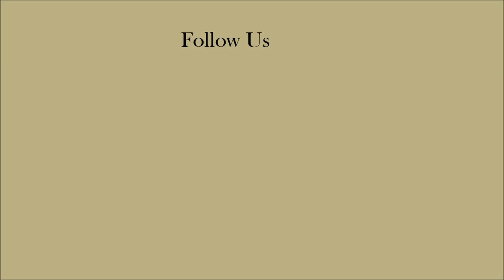Rare Japanese Giant Salamander Spotted In Kyoto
The nocturnal creature can weigh up to 55 pounds and measure up to 5 feet long.